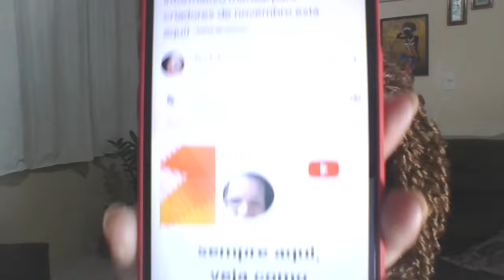Chat Carmelia Nunes , Você é muito Especial Aqui E sabe disso !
Seja membro deste canal e ganhe benefícios:
Você é muito Especial Aqui E sabe disso , seus trabalhos , são excelente todos ti ama , continua com seus quadros maravilhosos ,eu vejo um futuro em você e você já viu que o público quer muito mais de você , continua representar nossa classe , com á IA inteligencia  Artificial , o futuro ti espera @chatcarmelianunes